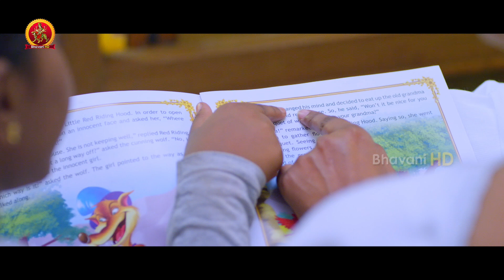Babloo Prithviraj Slaps Lakshmi And Break-Ups || Chandamama Kathalu Movie Scenes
Watch Chandamama Kathalu Movie Scenes.

Starring: Lakshmi Manchu, Senior Naresh, Amani, Krishnudu, Kannada Kishore, Rishi, Prithvi Raj, Chaitanya Krishna, Abhijeeth, shourya, Richa Panai, Shamili Soundarajan, Isha Ranganath, Vennela Kishore, Kondavalasa, inturi Vasu, Surekha Vani, Surya, Snigdha, Naveen neni and among others.
Writer & Director : Praveen Sattaru.
Producer : Chanakya Booneti.